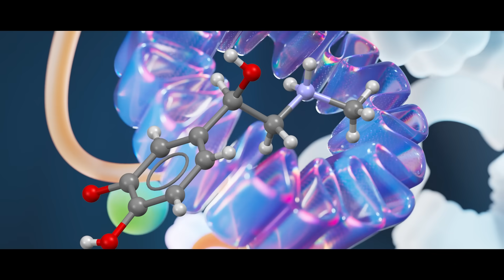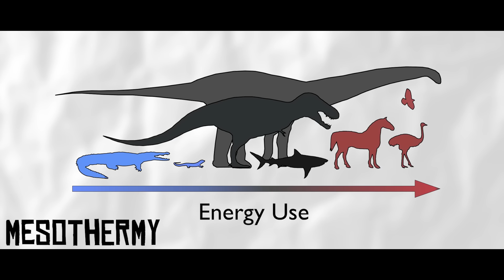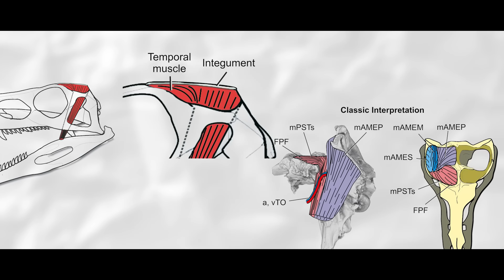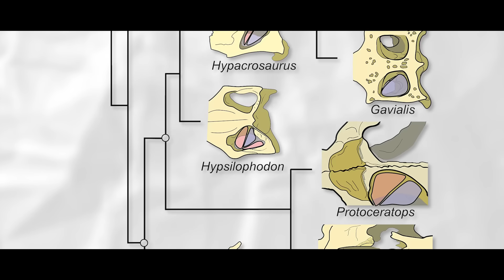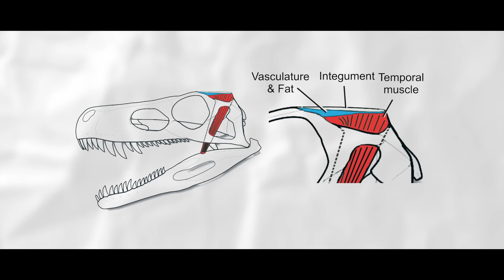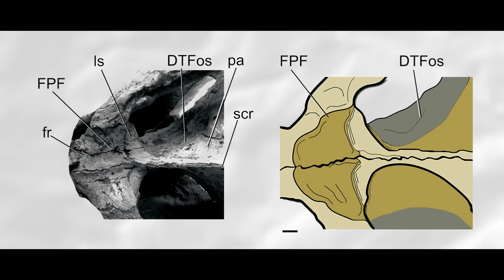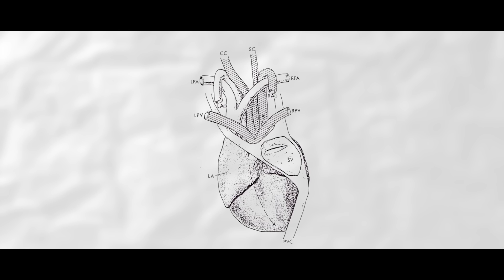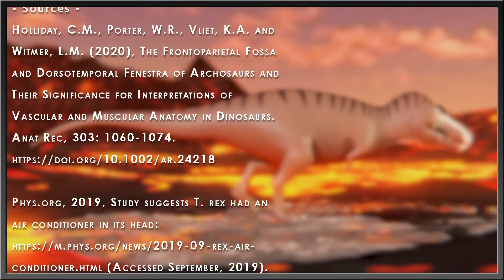T. Rex Had Built-In Air Conditioning In Its Head! | TYRANT FILES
When we’re mad enough, we warm up. It’s where we get the term, “Hot with Rage.” This is due to Adrenaline, which increases blood flow and warms us up to be ready for battle. It’s one of the reasons I hate being a mammal – I run hot. Our cooling mechanisms are pretty nifty – we can sweat! Many other animals cannot. A study from many years ago looked into one of the possible mechanisms non-avian dinosaurs used to stay cool thanks to analysis of modern archosaurs. Their adaptations were quite a bit different than we got going on.

✅ MUSIC ✅
“Animal Planet’s The Most Extreme - Intro Theme” - PastEonsProductions
“All the Answers” - Lee Rosevere
“Decompress” - Lee Rosevere

✅ RESEARCH ✅
Holliday, C.M., Porter, W.R., Vliet, K.A. and Witmer, L.M. (2020), The Frontoparietal Fossa and Dorsotemporal Fenestra of Archosaurs and Their Significance for Interpretations of Vascular and Muscular Anatomy in Dinosaurs. Anat Rec, 303: 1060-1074.

Phys.org, 2019, Study suggests T. rex had an air conditioner in its head (Accessed September, 2019).